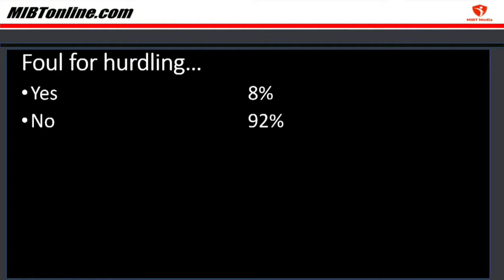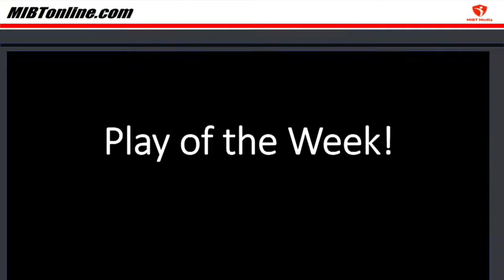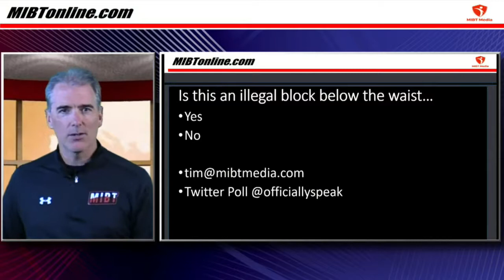Block Below Legal or Illegal? MIBT POTW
We discuss the potential hurdle from last week.  This week, is this a legal block below the waist or illegal?